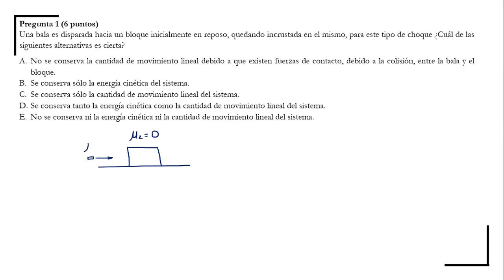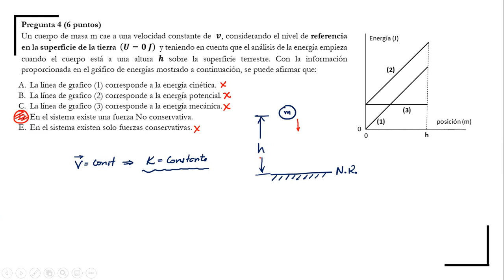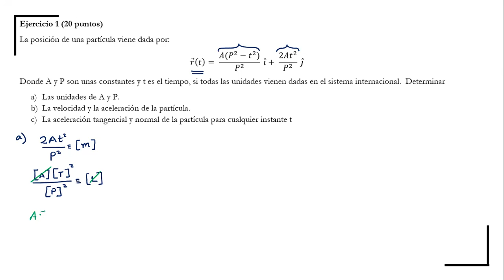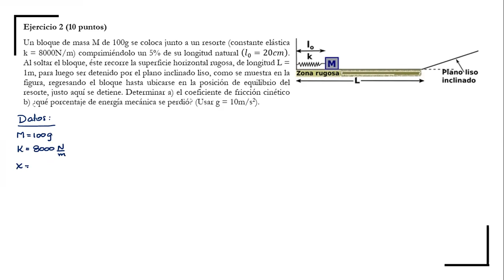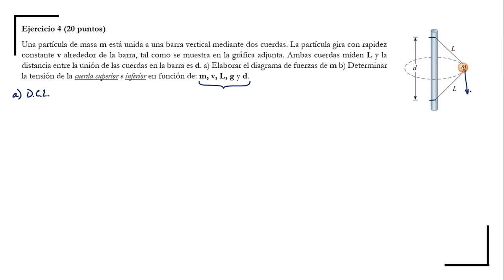Examen Parcial - Física Mecánica - 2020 - 2S - ESPOL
Solución de una Evaluación de Física Mecánica. Temas:
00:00 | Introducción
00:16 | Pregunta 1: Conceptual - Colisión inelástica
03:33 | Pregunta 2: Conceptual - Colisión y Leyes de Newton
07:03 | Pregunta 3: Conceptual - Impulso y Cantidad de Movimiento
10:21 | Pregunta 4: Conceptual - Energía y Teorema del Trabajo y la Energía
14:28 | Pregunta 5: Conceptual - Centro de Masa en movimiento
17:11 | Ejercicio 1: Desarrollo - Derivadas aplicadas a la Cinemática en dos Dimensiones
25:17 | Ejercicio 2: Desarrollo - Teorema del Trabajo y la Energía - Energía potencial elástica
35:10 | Ejercicio 3: Desarrollo - Colisión inelástica en dos dimensiones
42:24 | Ejercicio 4: Desarrollo - Dinámica aplicada al movimiento circular